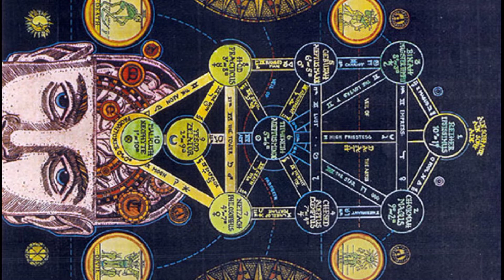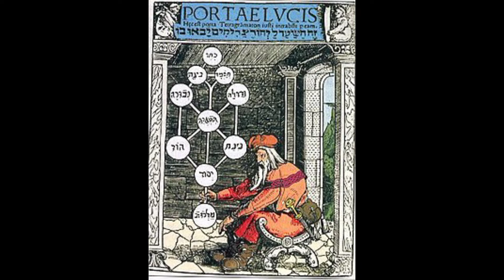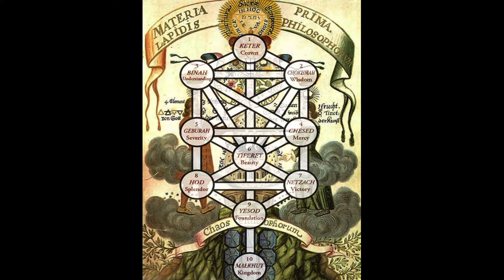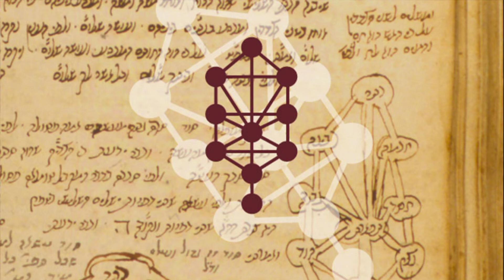El mal en la cábala